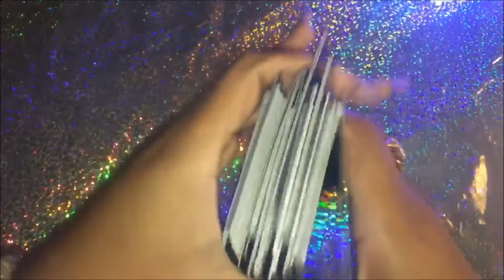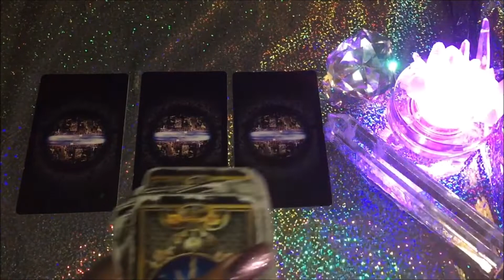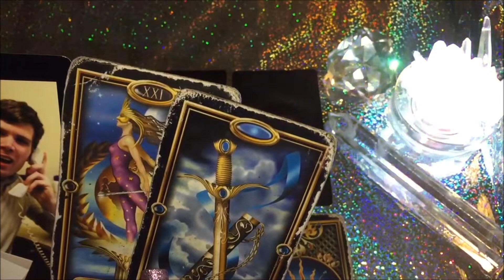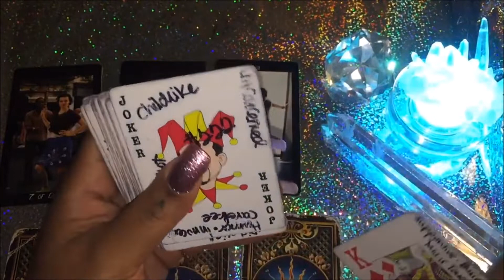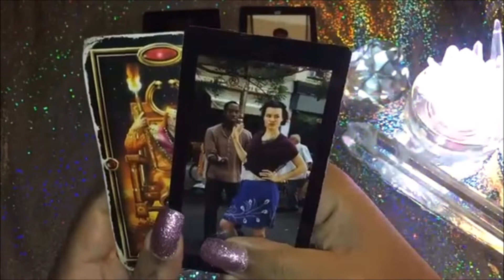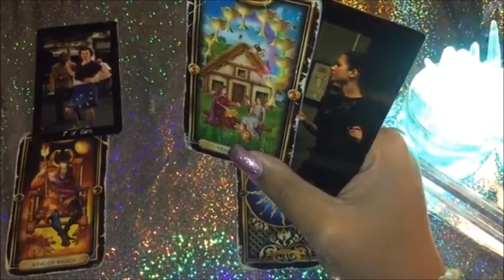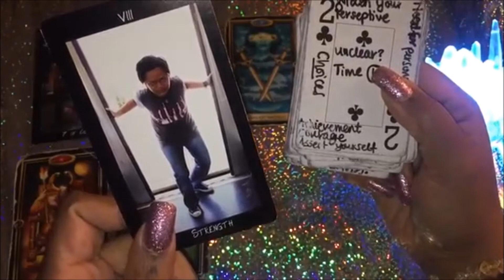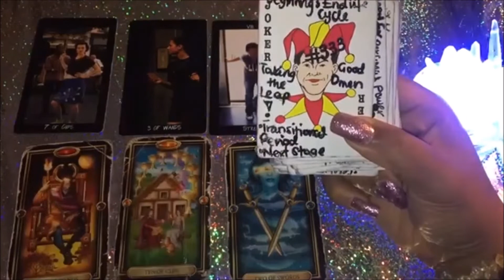*Timeless* ♋️Cancer Congratulations! Career switch and Finally Loving what you do!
Money Mini Reading

📌Personal Readings -

📌Contributions to improve channel are greatly and humbly appreciated ❤️